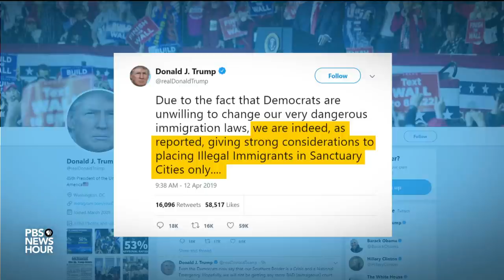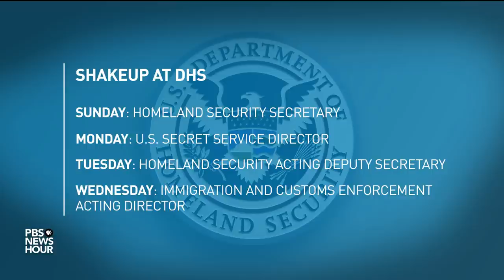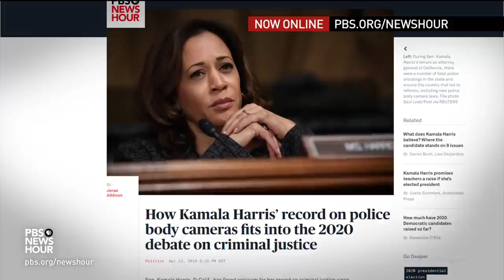Shields and Brooks on Trump’s sanctuary city idea, Democrats' reparation views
Syndicated columnist Mark Shields and New York Times columnist David Brooks join Amna Nawaz to discuss the week in politics, including whether reparations can be a viable campaign issue, social media in politics, the president’s rhetoric on moving immigrants to sanctuary cities, a shakeup at the Department of Homeland Security and the congressional testimony of Attorney General William Barr.